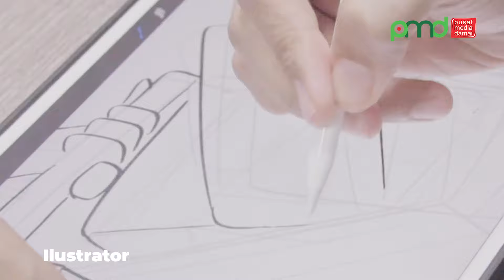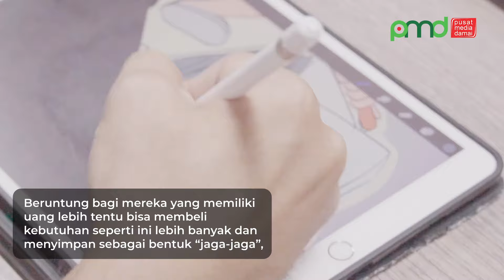Segera Membaik Negeriku Tercinta!